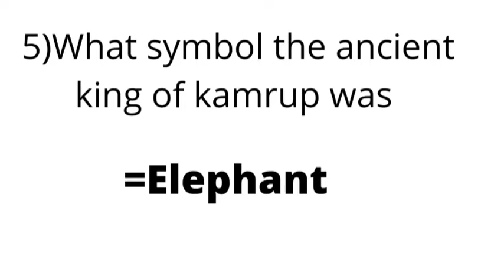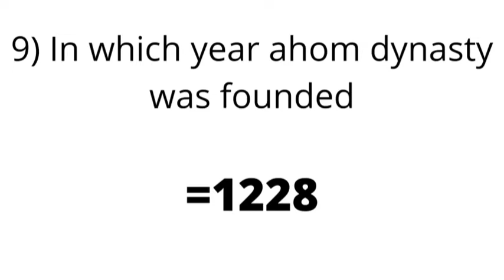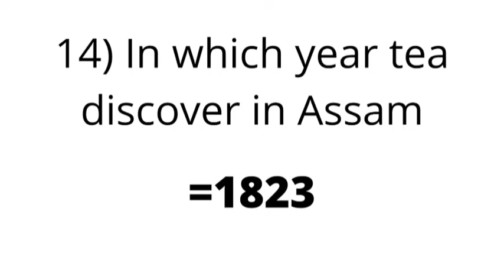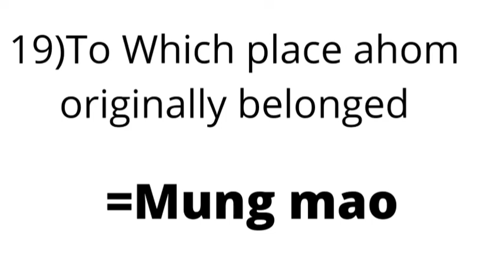TOp20 Q/A Assam history for Assam competitive exam grade 3 4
WOLRD GK:
           1) through this channel you can earn knowledge
           2) world gk questions solve through short videos
          3) Important days Indian history knowledge gk
          4)for any exam help you this channel like;
          5)like ssc, CGL, UPSC,any defence exam etc and any competitive exam help through this channel
            6)MUST BE TWO VIDEOS ONE DAY 👍

    THANKS ❤️

          .. (ALWAYS SUPPORT ME THEN ALWAYS HELP YOU ❤️).